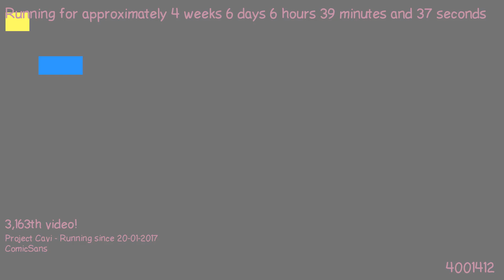1487911428 - Webdriver Cavi - H2